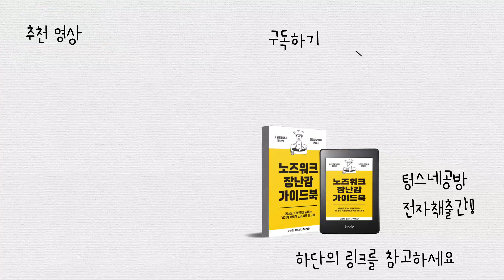집에서 만든 노즈워크가 이렇게 예쁘면 반칙이지!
당근밭 노즈워크, 멍티슈의 뒤를 잇는 신상!
바잇미 런치박스 노즈워크 플레이북-★

오늘은 이 제품을 공략해
강아지 장난감 만들어주기 완성!

아, 내가 만들고도 너무 예쁜데?!